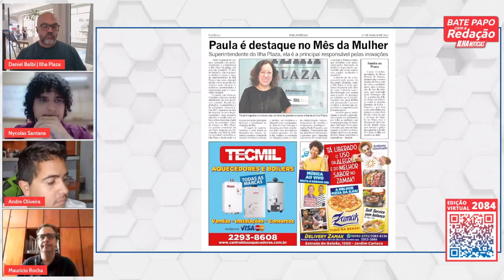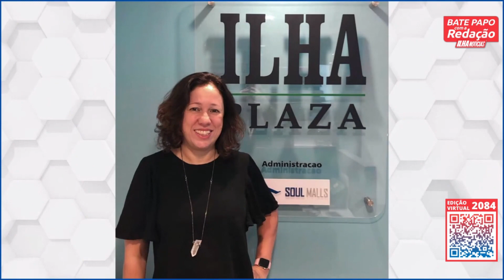NO MÊS DA MULHER, PAULA É O DESTAQUE | Cortes do Ilha Notícias